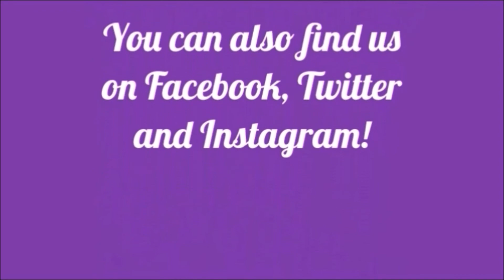Shantel VanSanten singing the Toaster Pastries Song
Shantel VanSanten singing and talking about the Toaster Pastries Song from "One Three Hill" at ArcCon Brussels 2016 (KLZ Events)